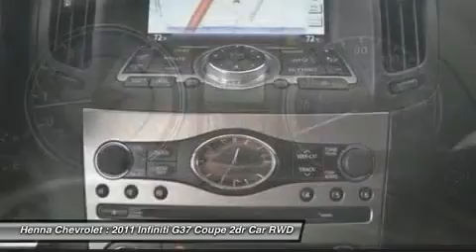2011 INFINITI G37 COUPE Austin, TX BM215352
2011 INFINITI G37 COUPE Austin, TX
Stock# BM215352

Henna Chevrolet
8805 North IH-35

3.7L V6 DOHC 24V. Are you looking for a reliable used vehicle? Well, with this durable, reliable 2011 Infiniti G37, you are going to get it.. When you say dependable, Infiniti comes immediately to mind, and this G37 is no exception. Awarded Consumer Guide's rating as a 2011 Premium Midsize Car Best Buy. Visit our virtual showroom 24/7 @ hennachevrolet.com.